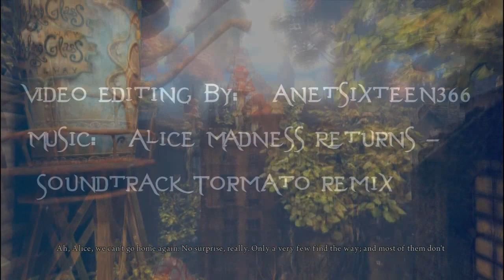Alice Madness Returns (Soundtrack Tormato remix)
Video: Alice Madness Returns (program: Sony Vegas Pro 12)
Music: Alice Madness Returns - Soundtrack Tormato remix (Fruity Loops 10)